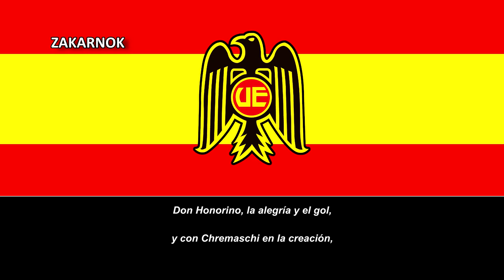Himno de la Unión Española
Página oficial del club:
La Unión Española es un club de fútbol profesional con sede en la ciudad de Santiago, Chile. Fue fundado por un grupo de españoles residentes en Chile y de descendientes de españoles bajo el nombre de Centro Español de Instrucción y Recreación el 18 de mayo de 1897, es en la actualidad uno de los clubes de fútbol profesional más antiguos del país.

Fue refundado oficialmente el 12 de abril de 1934, tras la fusión del Centro Español de Instrucción y Recreación con la Unión Deportiva Española, y pasó a denominarse oficialmente Unión Española.

En sus primeros años de actividad futbolística formó parte de la Asociación de Football de Santiago. Es uno de los ocho clubes fundadores de la Liga Profesional de Football de Santiago. Desde entonces, Unión Española ha sido el segundo club con más participaciones en la Primera División de Chile, categoría en la que actualmente juega, por detrás de Colo-Colo.

Ejerce como local en el Estadio Santa Laura-Universidad SEK, recinto ubicado en la comuna de Independencia y con una capacidad de aproximadamente 28.000 espectadores. Cabe destacar que Unión Española es, junto a Colo-Colo, Huachipato y Universidad Católica, uno de los cuatro equipos chilenos que poseen un estadio propio.

Sus rivales tradicionales son Audax Italiano y Palestino, clubes con los que disputa el denominado Clásico de colonias.